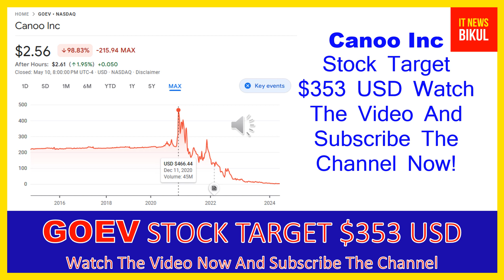GOEV Stock - Canoo Inc Stock Breaking News Today | GOEV Stock Price Prediction | GOEV Stock Target